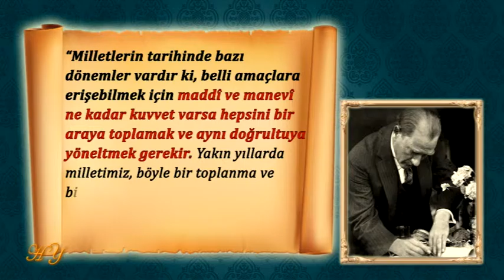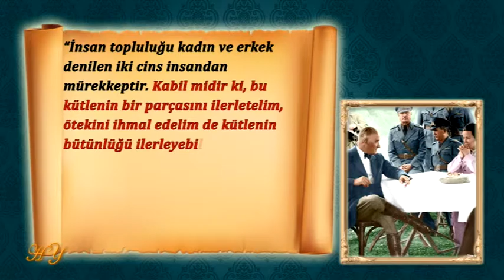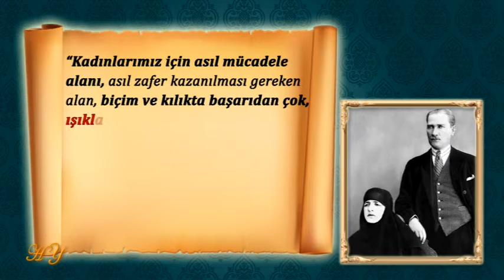ATATÜRK - GÜZEL VE HİKMETLİ ÖĞÜTLERİ